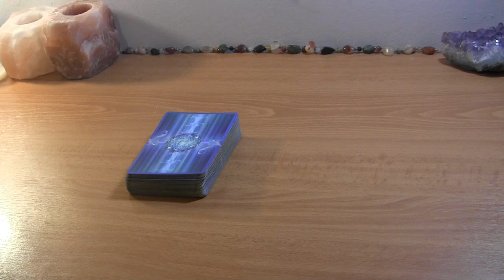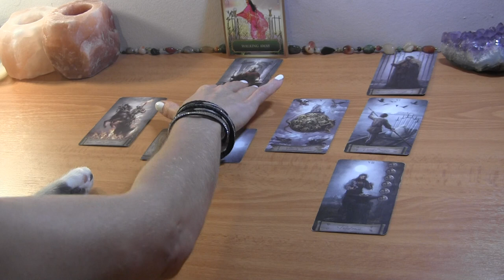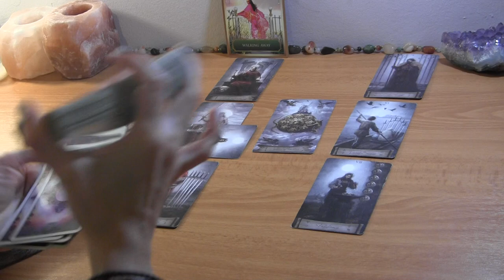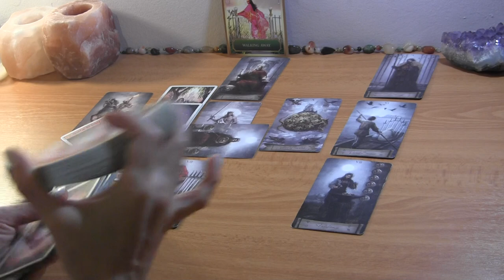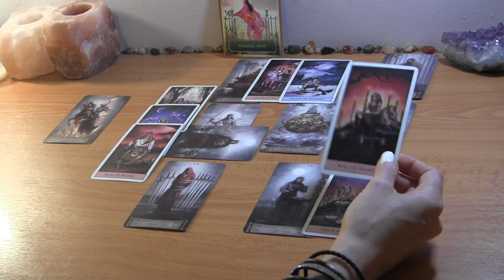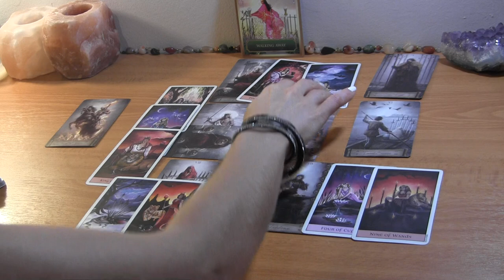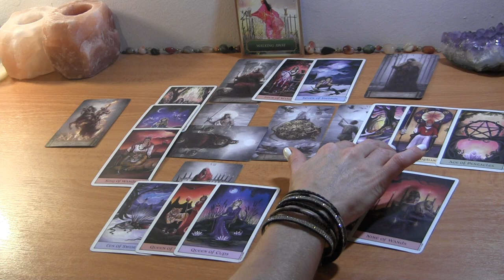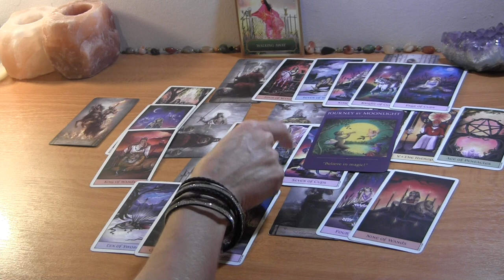TAURUS MID SEPTEMBER 2021: Walking Away Leads You Straight To Love ❤️ Love Reading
Taurus September Tarot Love Reading

PERSONAL TAROT READING OPTIONS:
1.  BASIC LOVE READING ~30min $50
2.  EXTENDED LOVE READING ~45min $65
3. MINI-READING ~20min $35

  1. Reading option
  2. Your and your partner's first names, FULL DOBs  and current countries (if known)
  3. Brief description of situation (including if there is a 3rd party element to look into)
  4. Recent photos optional